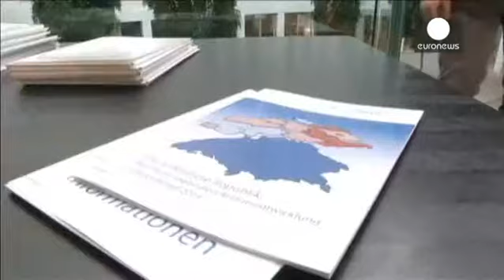Allemagne 12,5 millions de personnes sous le seuil de pauvreté, un record 2015 02 23